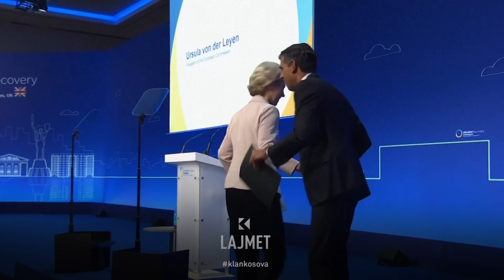Pasojat e luftës - Ukraina s’ndërtohet as me 400 miliardë - 21.06.2023 - Klan Kosova